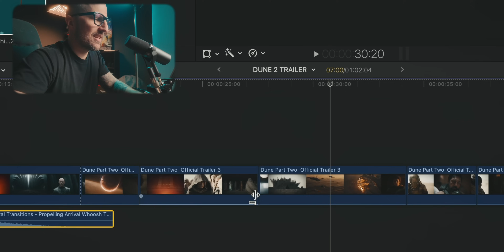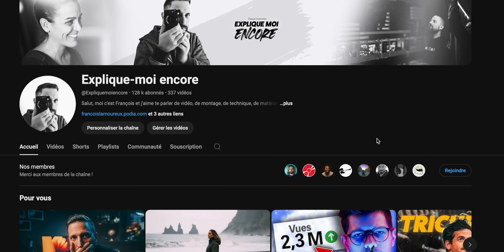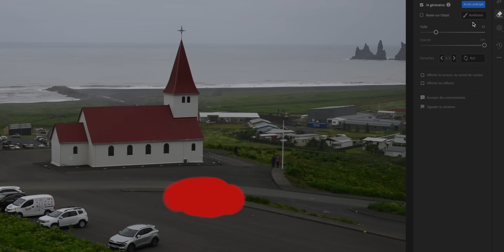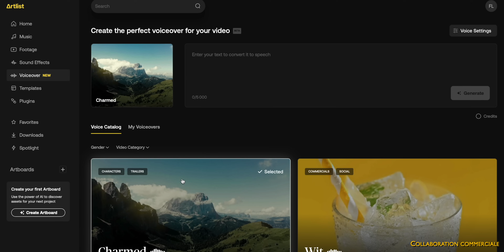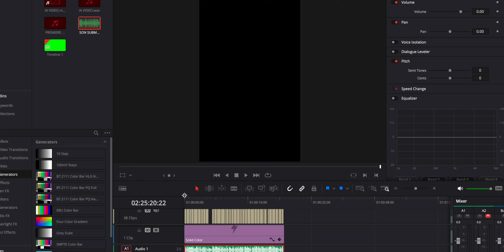ARRÊTEZ de vous prendre la tête avec les IA ! 🛑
Faut vraiment qu'on parle de l'Intelligence Artificielle.

🎧 Profite de la création de voix off par IA, de super musiques, de sound FX et de stock footage avec 2 mois supplémentaires gratuits sur Artlist

🎥 Le matériel que j'utilise sur Amazon